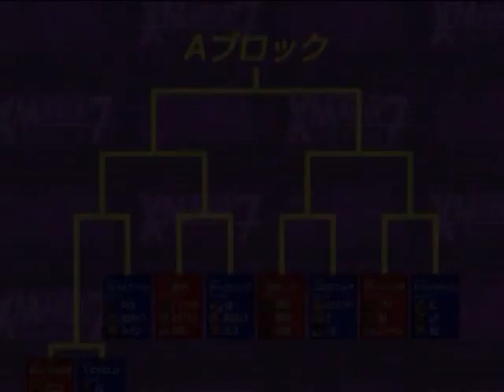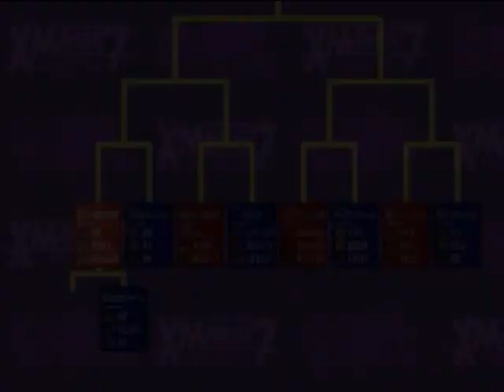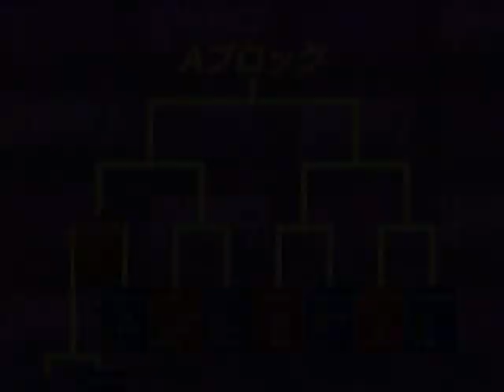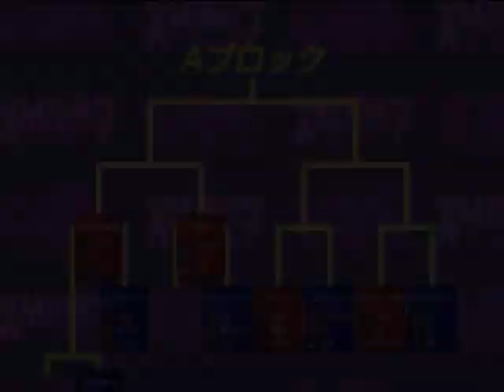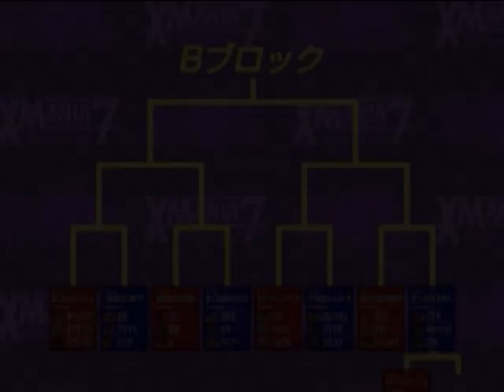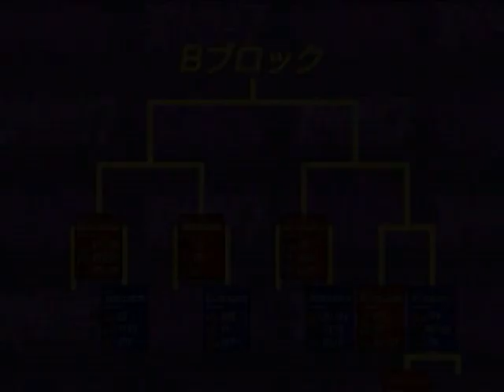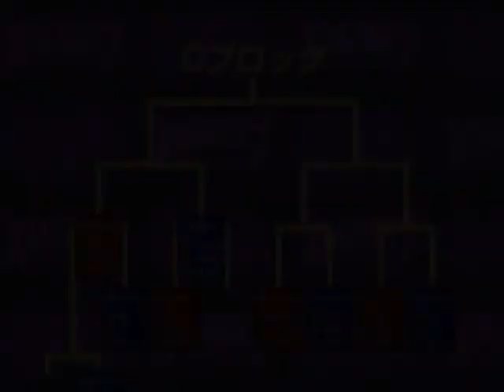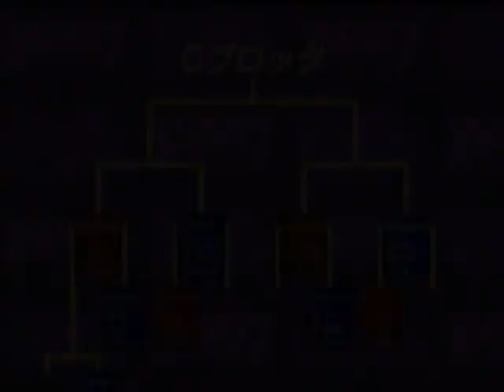X Mania 7 HSF2 3v3 Part 1